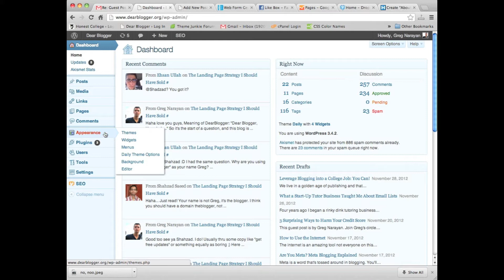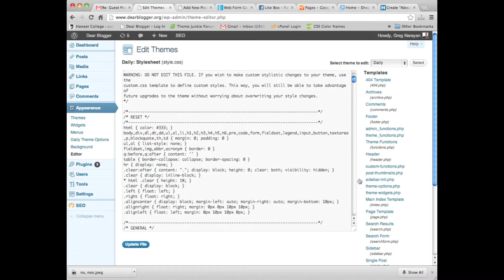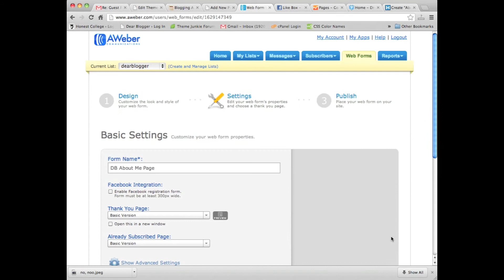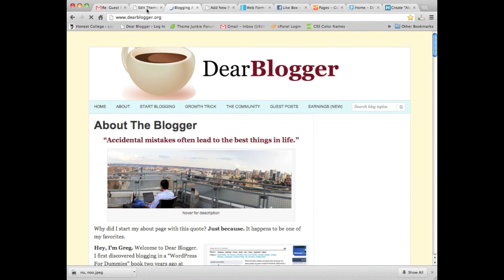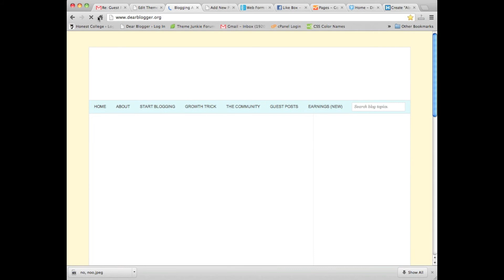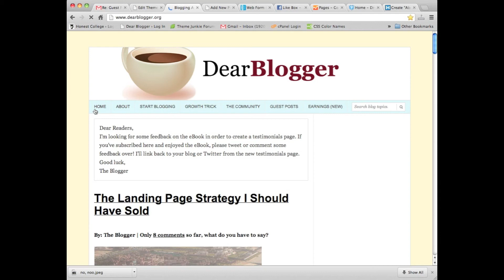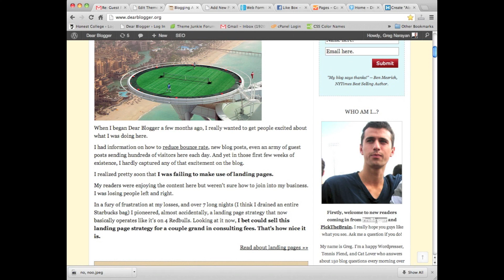How to Add Features to WordPress Blog Stage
How to edit, style, and effectively use one of your blog's hidden hot spots - the blog stage. By Greg Narayan.